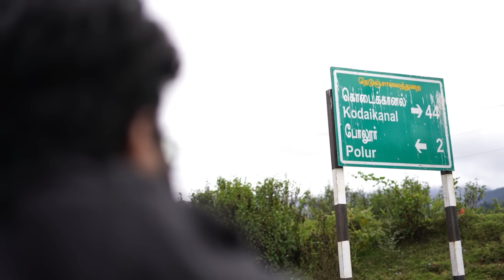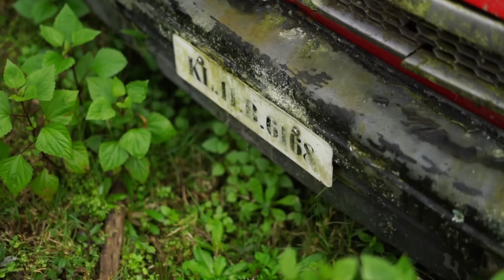Polur- The Most Beautiful Village In Kodaikanal |ശശിയേട്ടന്റെ സ്വർഗം | Hero Xpulse 200 4v